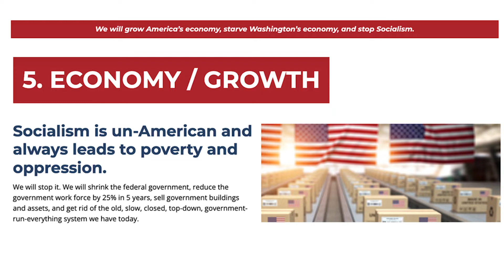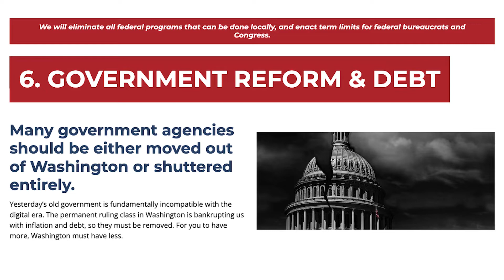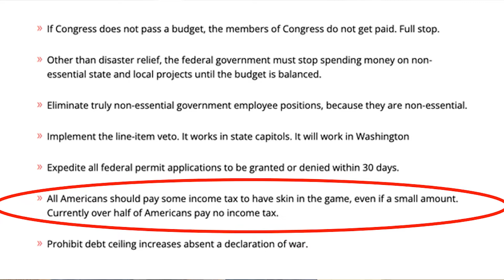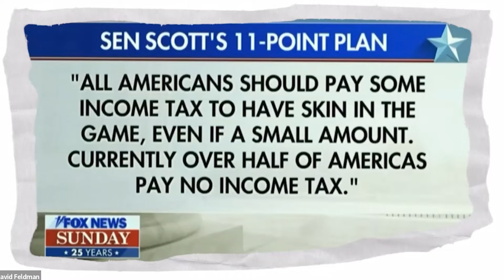Rick Scott LEAKS the Republican Plan /// 11 Point Plan for an AMERICAN DYSTOPIA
Professor Jonathan Bick and David discuss a couple of the points in Rick Scott's 11 point plan to rescue America. The GOP is not happy their game plan is leaked before the mid-term elections. Mitch McConnell does damage control.
(Episode 1328)

Thom Hartmann piece-
GOP's new plan: Raise taxes on working people, end Social Security and Medicare
Rick Scott believes he can get elected president on a program of making inequality great again. He may be right. Republicans want to raise taxes on poor and working-class Americans, end Social Security and Medicare, jack up pollution and corporate profits, all while continuing to pamper their billionaire donor base.
This time it's the guy in charge of getting Republican senators elected and re-elected, Florida Sen. Rick Scott.
You may remember him as the guy who ran the company convicted of the largest Medicare fraud in the history of America, who then took his money and ran for governor of Florida, where he prevented the state from expanding Medicaid for low-income Floridians for all the years he ran the state.
Now he's the second-richest guy in the senate and, IMHO, the leading candidate for the GOP nomination for president in 2024. And, true to form, he's echoing the sentiments of the richest guy in the Senate, Mitt Romney, the last guy before Trump to have that nomination.
"There are 47 percent who are with him," Romney said of Barack Obama's voters back in 2012, "who are dependent upon government, who believe that they are victims, who believe the government has a responsibility to care for them, who believe that they are entitled to health care, to food, to housing, to you name it. These are people who pay no income tax."

Low income working people in America generally pay a higher percentage of their income as taxes than do most of our billionaires and multi-multi-millionaires. They pay Social Security taxes, Medicare taxes, property taxes, sales taxes and taxes in the form of fees for everything from a driver's license to road tolls to annual car inspections.

As Romney pointed out, though, about 47 percent of Americans in 2012 made so little money that, after applying the standard deduction, they paid no income tax.

POLITICO-Sen. Rick Scott sparred with “Fox News Sunday” host John Roberts over the contents of Scott’s recently released “Rescue America” plan.
Discussing the plan, the Florida Republican accused Roberts of repeating Democratic talking points while Roberts insisted he was quoting directly from the language in Scott’s own 11-step policy plan.
“You recently put out an 11-point plan to rescue America,” Roberts said to Scott, while displaying text excerpts on the screen.
“Two of the big points of which are, ‘All Americans should pay some income tax to have skin in the game, even if a small amount. Currently over half of Americans pay no income tax.’ It also says: ‘All federal legislation sunsets in five years. If a law is worth keeping, Congress can pass it again.’ So that would raise taxes on half of Americans and potentially sunset programs like Medicare, Medicaid, and Social Security. Why would you propose something like that in an election year?”
Scott responded: “That’s, of course, the Democrat talking points.”
Roberts replied: ‘No, it’s in the plan! It’s in the plan!” As Scott continued to push back, Roberts added: “Hang on, senator, it’s not a Democratic talking point, it’s in the plan.”
Scott then retrenched and explained his thinking on those issues, adding: “Go through it, everybody’s not going to agree with everything, 120 policy points. Let’s be bold; go to rescueamerica.com, give me your ideas.”
Released last month, Scott’s plan was seen as a potential framework for helping Republicans regain control of the U.S. Senate in this year’s midterm elections along the lines of Newt Gingrich’s 1994 “Contract With America.” Scott is the chair of the National Republican Senatorial Committee.
“Hopefully, by doing this, we’ll have more of a conversation about what Republicans are going to get done. Because when we get the majority, I want to get something done,” Scott said at the time.
Senate Minority Leader Mitch McConnell has been critical of parts of the plan.

Video edited (and thumbnail) by invisible ninja